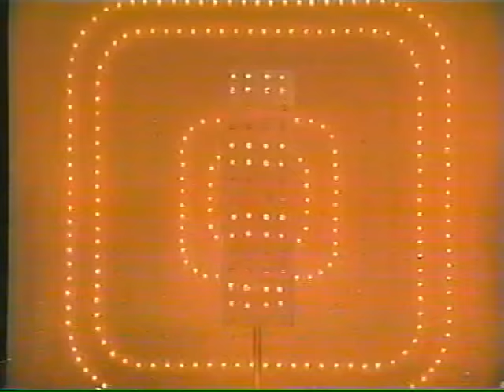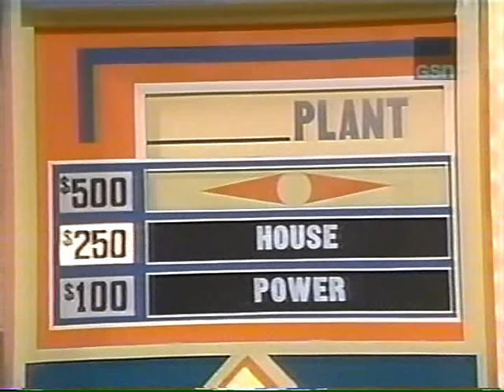Match Game '76 CBS Daytime 1976 #10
Tonight is the Night for Game Show Fever Chat! Classic Match Game 76 Tonight at 8:00PMET/5:00PMPT.